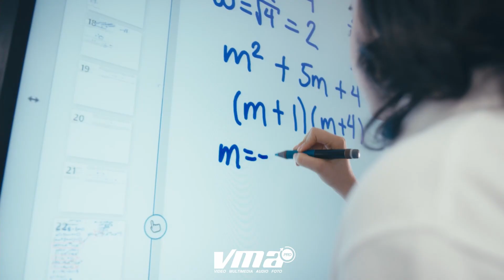Institucional Video of Western International School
Make your next commercial, photos, video, event or audio with us